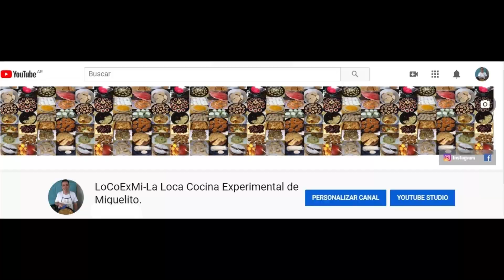Mermelada de Pasionaria